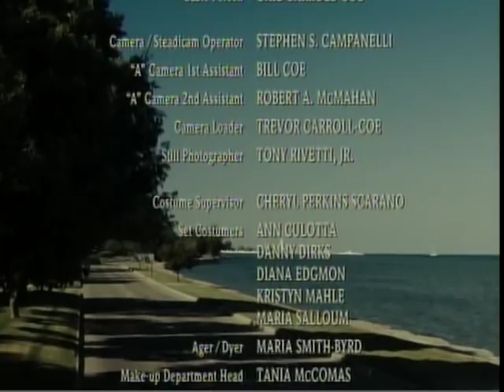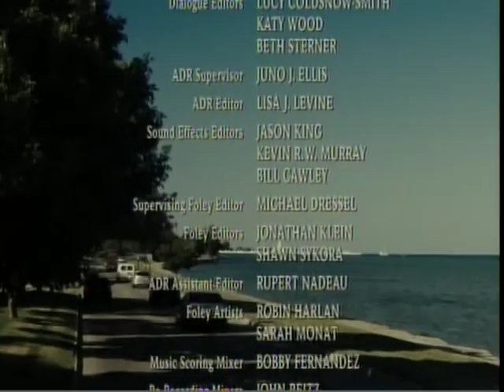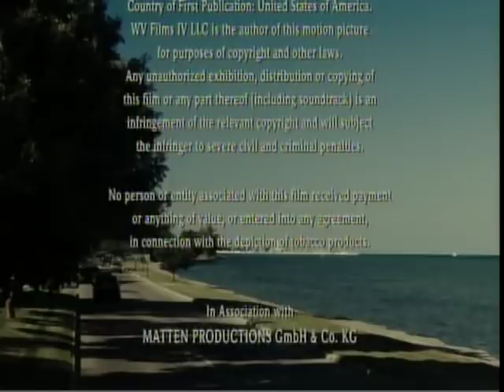Gran Torino End Theme